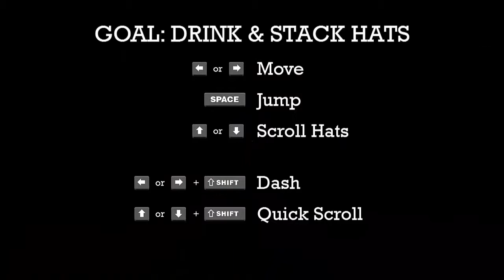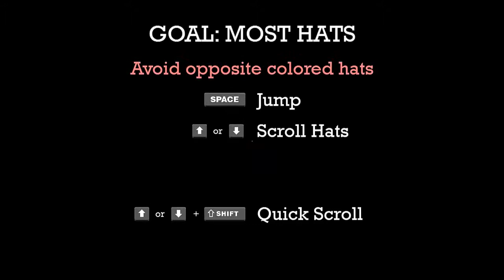Max Gentlemen : Beardliness Is Next To Manliness.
I wish I had a beard that I could flaunt...

Except in the summer time.

So I save my beard shavings in a Ziploc bag.

Max Gentlemen is an arcade-style extreme manners simulator about stacking hats, inspired by a spam email for male enhancement. Originally made for an arcade cabinet, fans of the game demanded Max Gentlemen be available for every platform known to man. We told them to go to hell but did it anyway and added a ton of new content. Consider yourself lucky; I don't understand how business works so the game is also FREE.

    Hat stacking old timey arcade action
    Over 39 hats to collect
    Cross-platform local multiplayer
    Extra characters, levels and modes
    Online leaderboards

Challenge your friends. Prove once and for all who is the most gentlemanly. Seriously though, 2 player is super fun.

If you want to support us, there are a variety of extra characters, hats and levels to buy. More updates to come!

Max Gentlemen is a world where Victorian era gentlemen are mixed with the over-the-top, pile-drive-your-mom aesthetics of professional wrestling.

In Max Gentlemen, when you drink a beer, a hat will fly upon your head, because you deserve it (for being so manly.)

We had grand plans for the world but we never had the time. Then along came a Game Jam to make a drinking-themed game in one month for an arcade cabinet. We took one of the various mini-game ideas and made that. The resulting game was met with much praise.

We brought the game to PAX East on a tiny arcade cabinet and once again, to our surprise, people loved it. They wanted to buy it. We decided we needed to give it our full attention. So here we are.